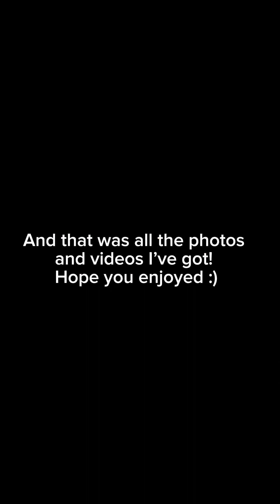My Adventurous Weekend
This was all filmed in the span of 4 days, I’m not even kidding- It was all fun, and I wanted to share my experiences. Being in the Caldera was amazing, and it was a once in a lifetime chance kinda thing. See, mom was drawn for elk, so we had all the special access! I’m sharing what I got to see while up there for those who may never get to :)

P.S. The caldera is a volcano, so most of these recordings are from the middle and edges of the volcano!